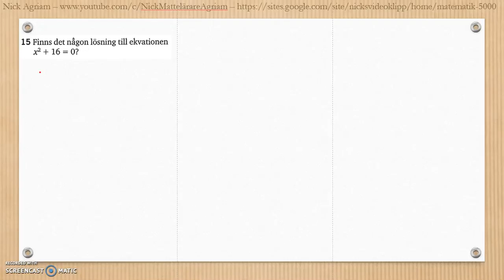Matematik 5000 Ma 2b Kapitel 3 Geometri Blandade övningar 1-3 - 15